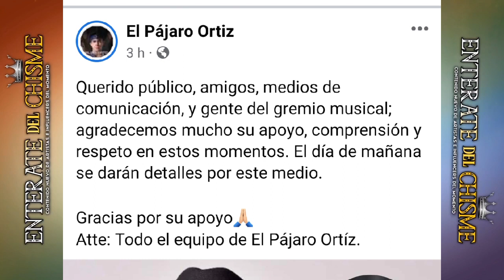COMFIRMADO! MUERE EL PÁJARO ORTIZ EX VOCALISTA DE BANDA LOS CUISILLOS DEP.